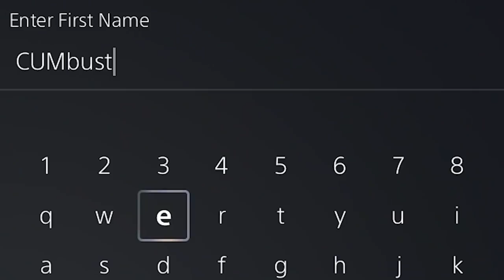NOTHING WENT MY WAY IN *92* NELSON CRUZ'S DEBUT... MLB The Show 22 Diamond Dynasty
Nothing ever goes my way...

💎Shoutout to our Members💎
Member
LightSkinChris
Tanya Dzhibrailova
Kaven Lil
BigBoyBilly44
Phanatic TV
Hardpard
Sara Butts
ClutchPatch
Steve Harris
Samuel Dudor
Carson
SavvonTV
MPG
Ryan Finnegan
Kameron Harris
FINNY
DaeHoLee Grail
The Mortgage Lifeline
ItsBrady
JoJoPate